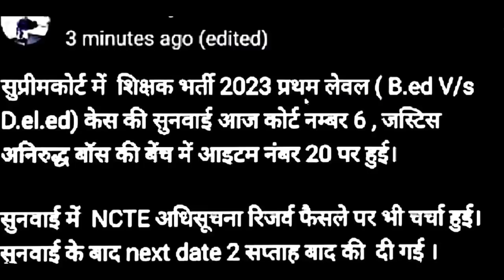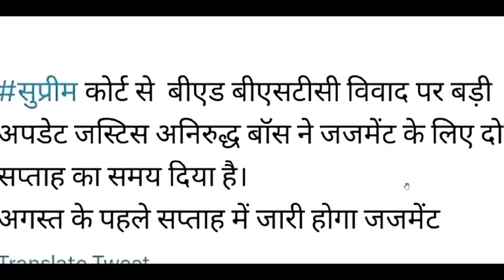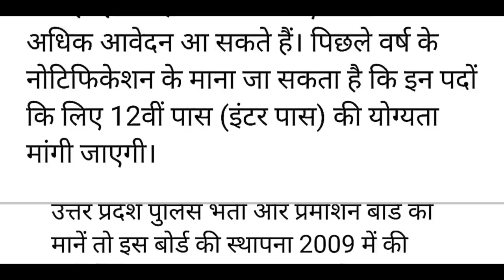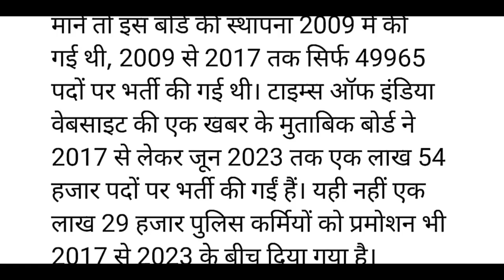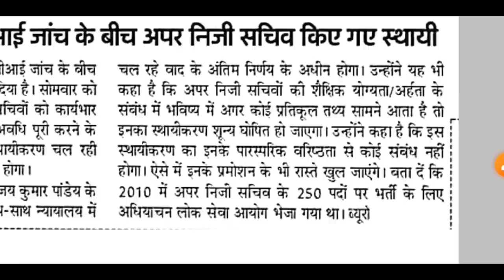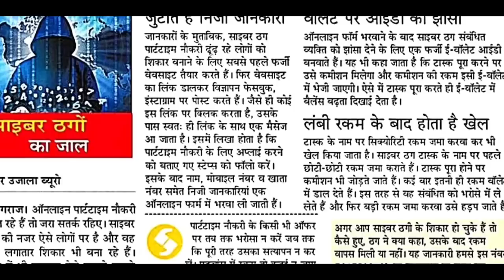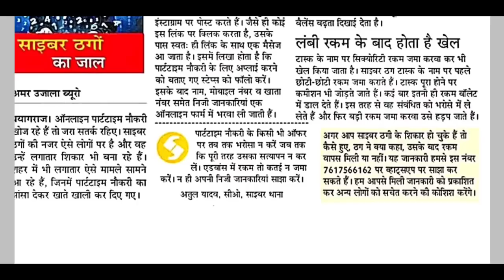BED BTC Supreme court news| UP Police 53000 Recruitment| beware from Online job | employment 25 july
BED BTC Supreme court news| UP Police 53000 Recruitment| beware from Online job | employment 25 july 2023

UP Police Consatable, UP Police SI Recruitment 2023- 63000 post notification
UP POLICE CONSATABLE AGE LIMIT INCREASE